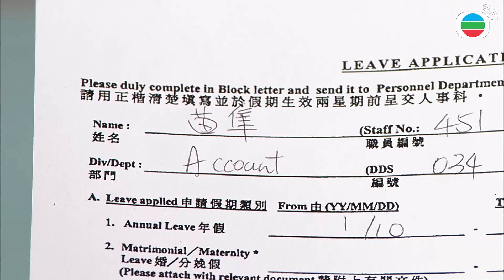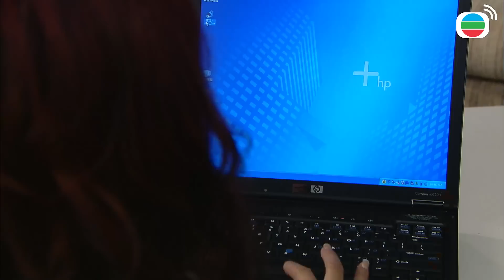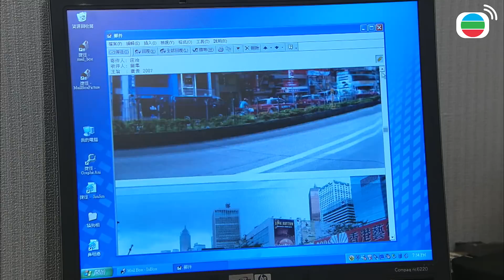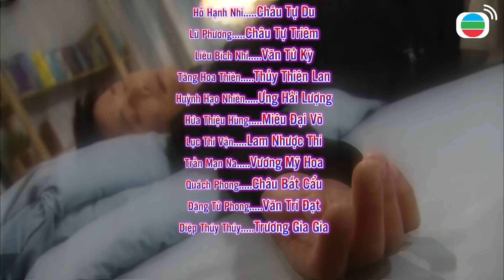TVB Khi Chó Yêu Mèo tập 15/20 | tiếng Việt | La Gia Lương, Hồ Hạnh Nhi, Liêu Bích Nhi | TVB 2008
Phim TVB Khi Chó Yêu Mèo (When A Dog Love A Cat)
Diễn viên: La Gia Lương | Hồ Hạnh Nhi | Tăng Hoa Thiên | Lữ Phương | Huỳnh Hạo Nhiên | Liêu Bích Nhi | Diệp Thúy Thúy | Quách Phong | Hứa Thiệu Hùng | Live cùng TVB

✨Nội dung phim: Sau khi bạn gái vì đuổi theo chú chó cưng Đại Ba mà gặp tai nạn qua đời, Miêu Chuẩn trở nên căm ghét chó và bỏ rơi Đại Ba. Không lâu sau Chuẩn chuyển đến nơi ở mới, tình cờ gặp người hàng xóm bên cạnh Châu Tự Du - cũng chính là người nhận nuôi Đại Ba hiện tại, khiến anh có ác cảm với cô. Từ đó cuộc chiến giữa “chó” và “mèo” cũng bắt đầu. Mọi chuyện thay đổi khi bạn trai của Du ngoại tình, Chuẩn trở thành quân sư tình yêu bất đắc dĩ của Du…